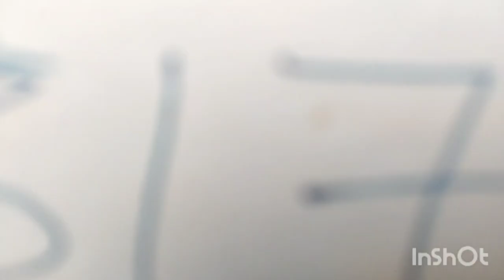मिलिए मेरी छोटी बहन तितली से 🦋🦋🦋@Heenasahilvlogs